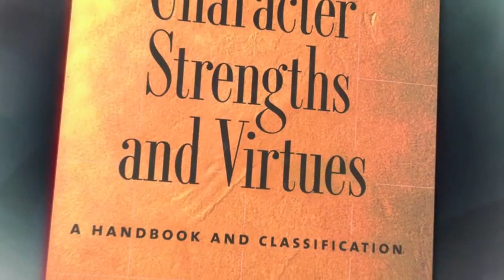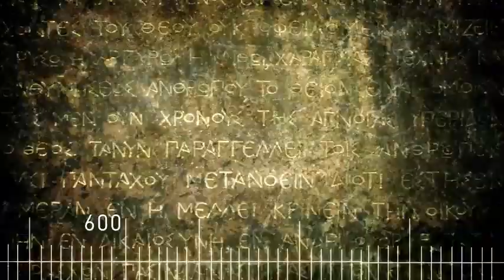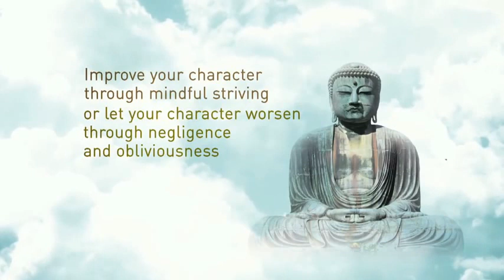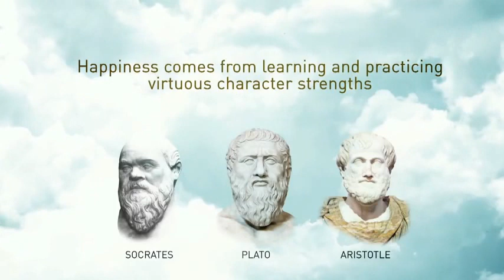The Science of Character